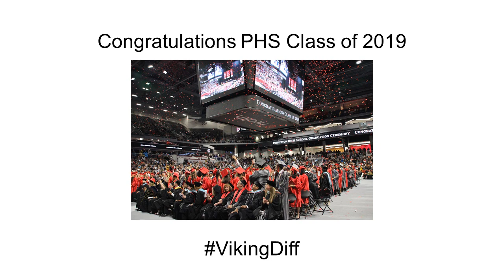Grad Walk 2019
The Princeton High School class of 2019 came back to the middle school and their elementary schools to walk the halls one last time.
Students in each building were able to see what a graduation cap and gown looks like and see what is in store for them.  Many of the teachers both at the middle school and elementary school level were able to see students all grown up and reminisce about their time together.